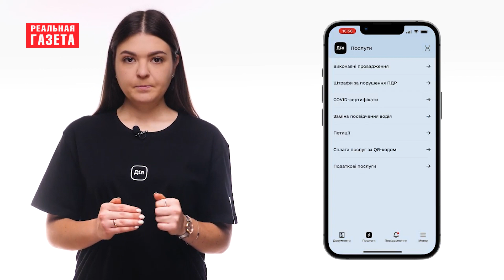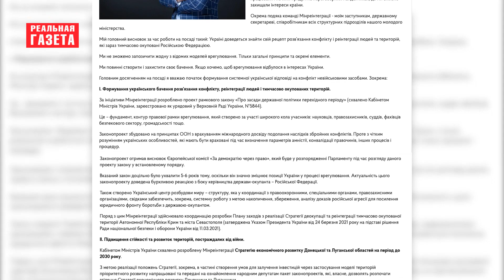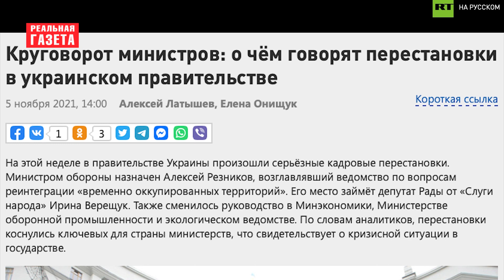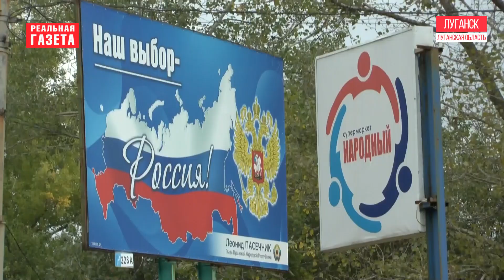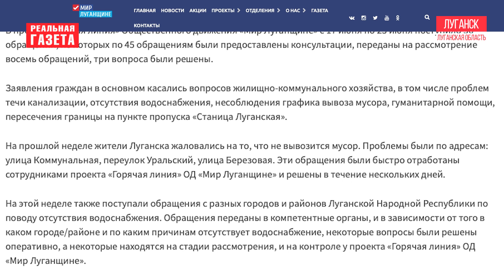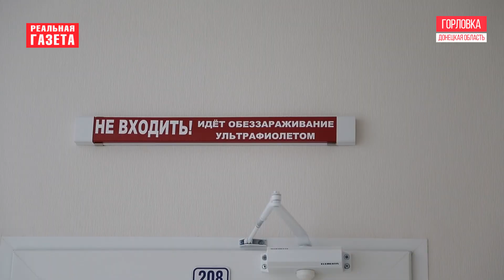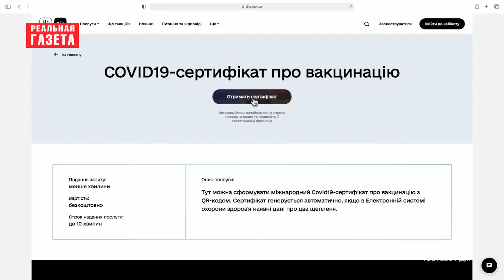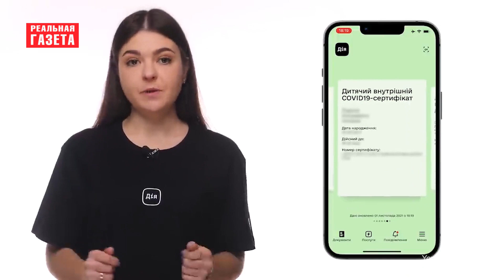Луганск мусорный, Верещук вместо Резникова, "Дія" і Лайфхаки | Реальный Донбасс #4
Луганск и проблема вывоза мусора - удалось ли ее решить этой осенью? Как перестановки в украинском Кабмине освещаются в медиа РФ и "ЛДНР? Красный крест помогает медикам неподконтрольной Горловки - эксклюзив. Лайфхак, как правильно сгенерировать сертификат в приложении "Дія".
Смотрите новый выпуск программы "Реальный Донбасс"!
Смотрите предыдущие выпуски:
«ЛНР» на месяц закрывает своих жителей на неподконтрольной территории. Для кого работают исключения